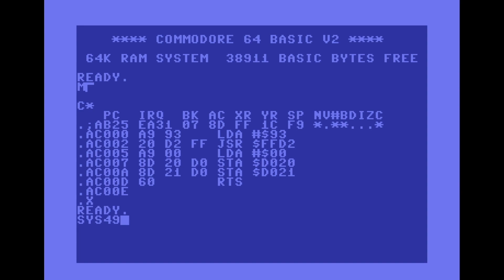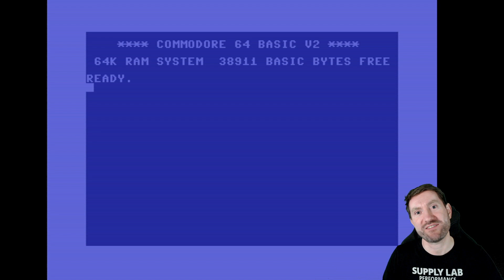C64 Spielzeit 089 Scooby-Doo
Herzlich willkommen zur C64 Spielzeit mit Andira!
Dieses Mal zeige ich euch das Spiel „Scooby-Doo“ von Gargoyle Games aus dem Hause Elite Systems von 1986. 🕹

Wir spielen den Hund Scooby-Doo und müssen unsere vier Freunde Velma, Shaggy, Daphne und Fred aus einem Geister-Schloss befreien. Dort werden sie von einem verrückten Wissenschaftler festgehalten, der allerhand finstere Kreaturen erschaffen hat, gegen die wir uns auf unserer Hilfeaktion zur Wehr setzen müssen.
Ob es mir gelingt? Schaut mir zu und feuert mich dabei an!

Ein paar Recherchen im Internet habe ich auch noch unternommen, um euch ein paar Fakten zu präsentieren. Aber seht selbst!

Schreibt mir doch mal in die Kommentare, was ihr über das Spiel denkt und welche Erinnerungen ihr daran habt. Ich würde mich freuen von euch zu lesen. 😀
euer Andira

Videosprungmarken
00:00 Start
00:07 Intro
00:27 Begrüßung
00:34 Infos zum Spiel
01:36 Game Cover
03:49 Loading Screen / Titelbild
04:34 Menü Bildschirm / Story
05:34 Gameplay Runde 1
07:48 Gameplay Runde 2
10:34 Gameplay Runde 3
12:36 Gameplay Practice Level 2
14:24 Gameplay Practice Level 3
18:22 Gameplay Practice Level 4
22:56 Game Over / Weitere Infos zum Spiel
25:58 Beziehung zum Spiel
26:27 Meine Bewertung
27:41 Wiederholungsfaktor
28:12 Daumen, Kommentar, Abo, Glocke
29:20 Auf Wiedersehen
29:49 Outro

Name: Scooby-Doo
System: Commodore 64
Erscheinungsjahr: 1986
Entwickler: Mike Webb / Gargoyle Games
Grafik: Greg Follis
Publisher: Elite Systems
Genre: Action, Platformer

Relevante Links
Informationen zum Spiel:

Werbung wegen Markennennungen und Verlinkung.
Alle Markennamen und Warenzeichen sind Eigentum der jeweiligen Inhaber.
Für dieses Video werde ich nicht bezahlt. Die im Video gezeigte Hard- und Software habe ich von meinem eigenen Geld gekauft.
Ich habe dieses Video aus eigenen Stücken und ohne Aufforderung gedreht und online gestellt.

Credits
C64 Spielzeit
made by Andira in 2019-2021

Intro-Musik by Stefan Konarkowski
(Alien/Black Code Design) in 1993
Titel "Outdoor #02"

Outro-Musik by Stefan Konarkowski
(Alien/Black Code Design) in 1994
Titel "Outdoor #03"

Schnittprogramm: Final Cut Pro X 10.5